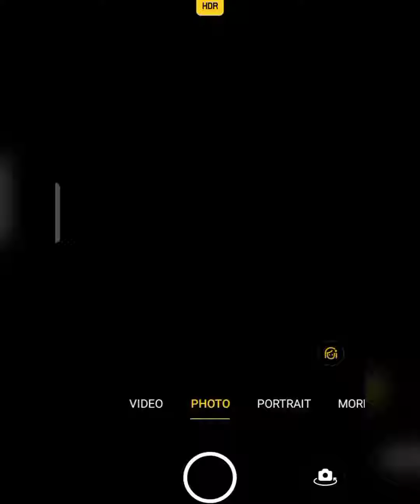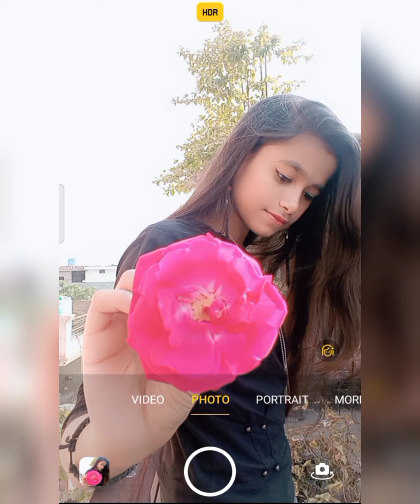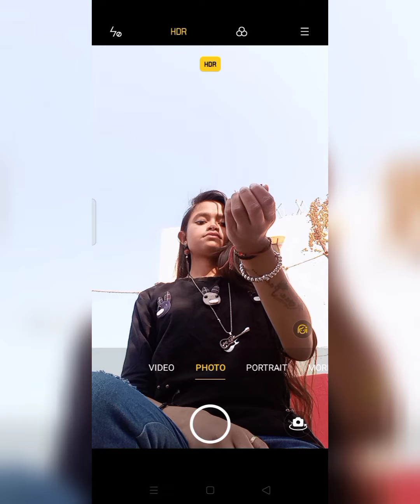PHOTO POSES WITH ROSE||SELF PORTRAIT PICTURES||VALENTINE'S SPECIAL||GIRLS POSES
HLO FRNDS❤️

Agar aapne meri first vedio😊
Abhi tak nhi dekhi to jaldi se jao aur dekho🤩🤩😍

PHOTOSHOOT POSES WITH MOM

RECREATING PICTURES OF CREATIVE RAGINI 👇🏻

Saari Photoshoot Poses At Home||Saari poses Idea||self portrait pictures|😍👇🏻

RING LIGHT PHOTO EDITING TUTORIAL 😍

👇🏻(Main Account)

Vedio achi lge to plz 👍🏻like krna, 💬comment krna and share krna💞